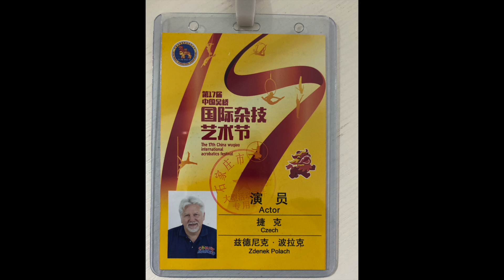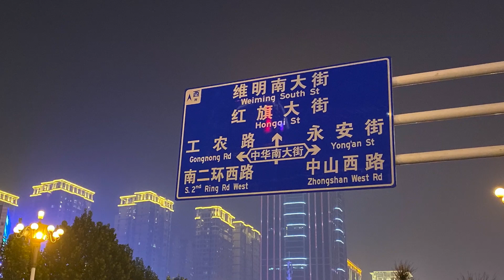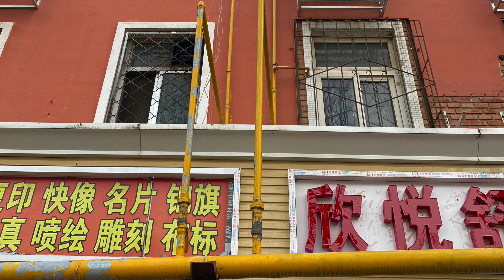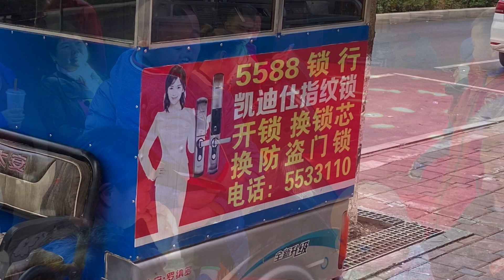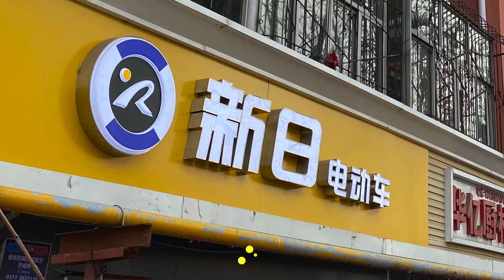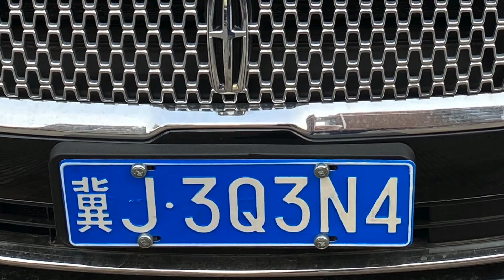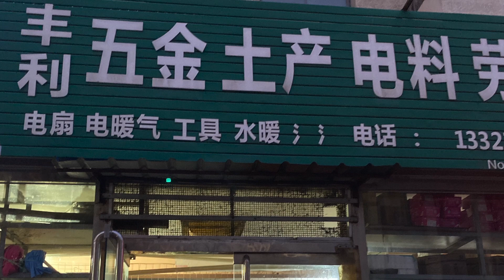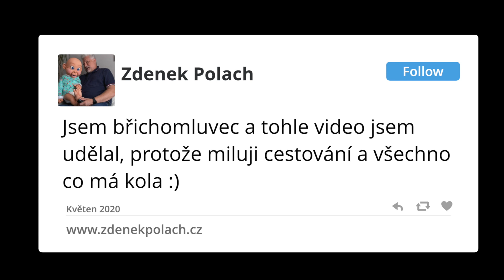Mates v Číně obdivuje auta a motorky nejde o zábavné video je pouze informativní ...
toto video je nahráno protože miluju cestování a všechno co má kola
nejde o zábavu, ale o pokus zabrat všechna vozidla která jsem viděl při mé pracovní návštěvě v Číně , nikdy by jsem nevěřil kolik vozidel je tam na elektriku, troufám si odhadem vříc že to bude 30 procent ?...? .